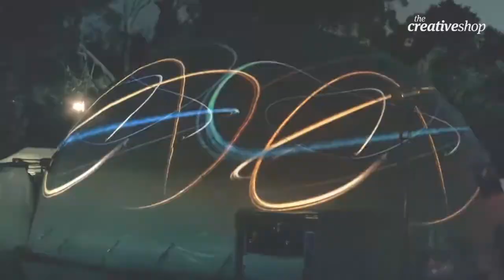The Creative Shop Carlton United Breweries CUB 360 Degree 3D Dome Projection